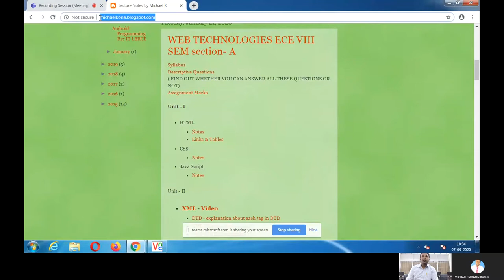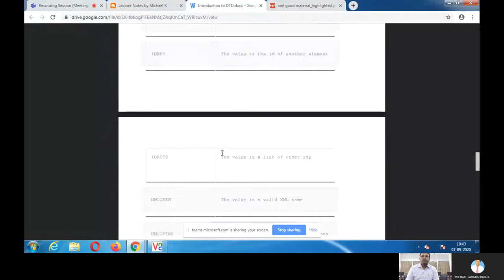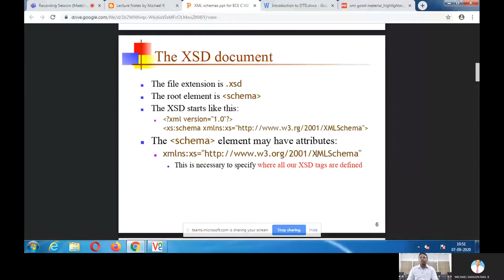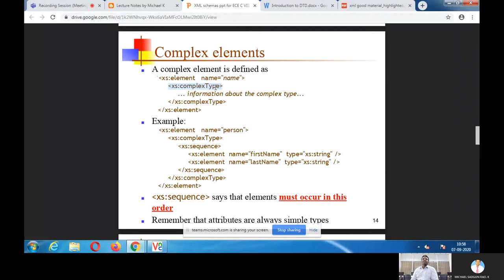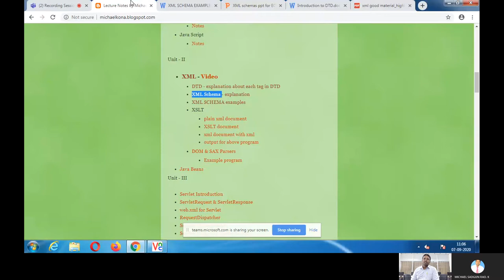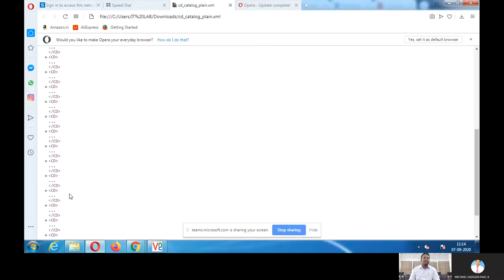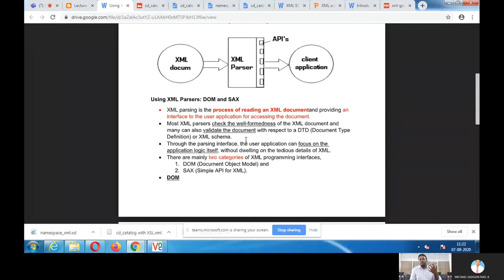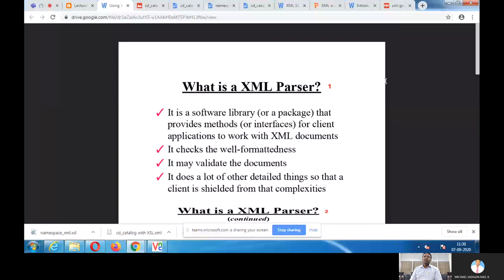XML SCHEMA EXAMPLE and DOM SAX Parsers